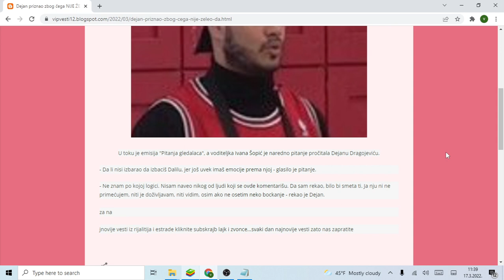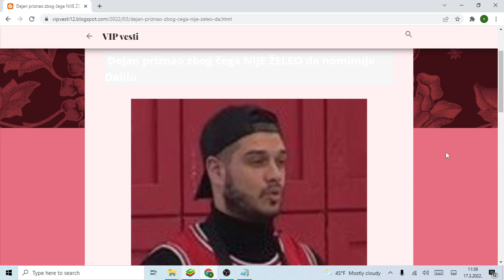Dejan priznao zbog čega NIJE ŽELEO da nominuje Dalilu